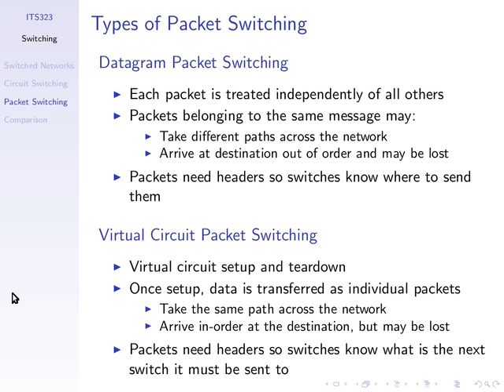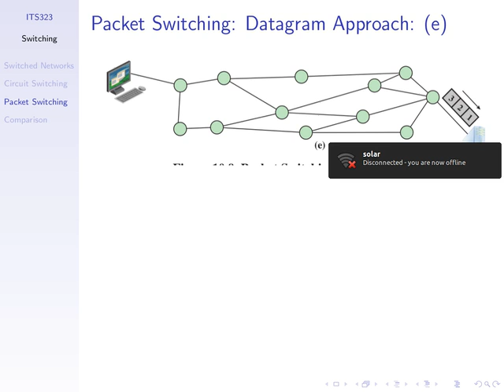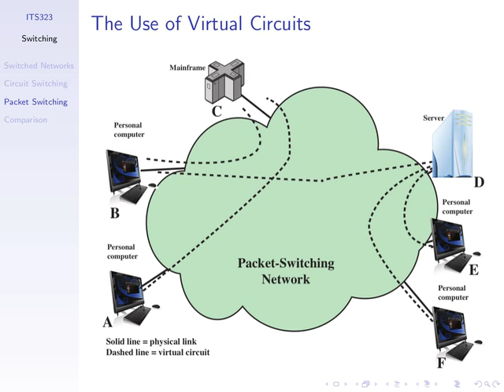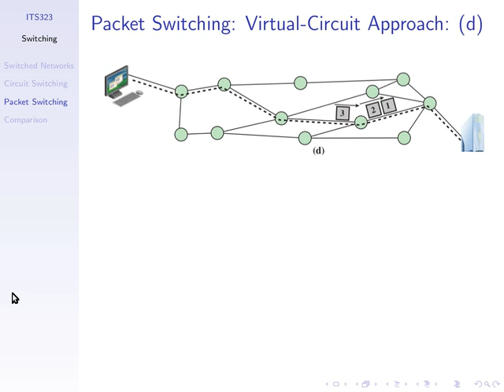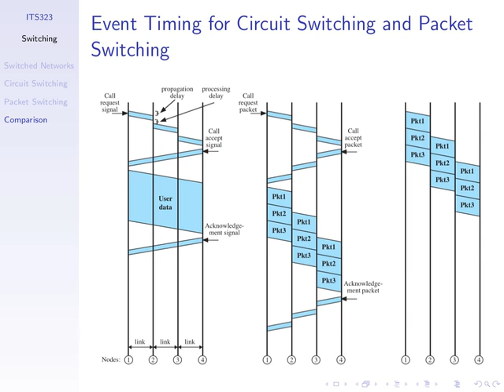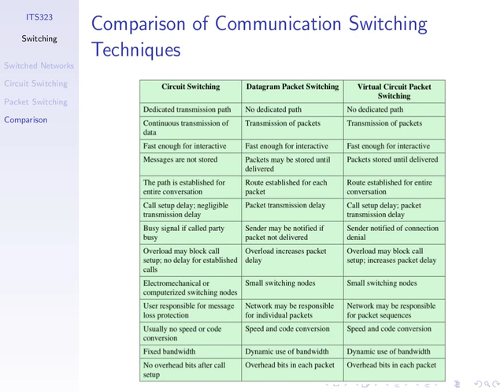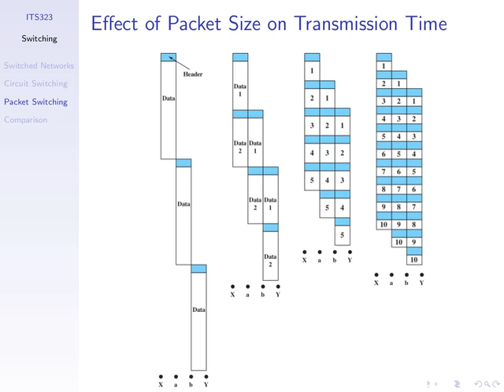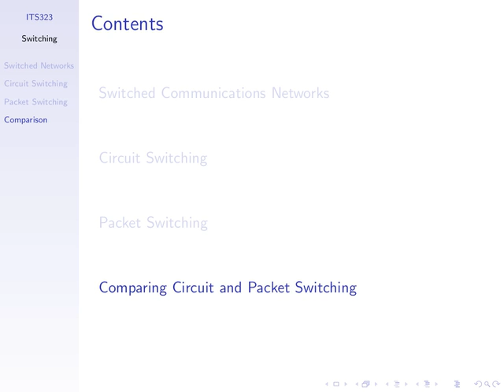ITS323, Lecture 20, IT, 24 Aug 2011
Lecture 20 for IT Section of ITS323 Introduction to Data Communications at Sirindhorn International Institute of Technology, Thammasat University. Given on 24 August 2011 at Bangkadi, Pathumthani, Thailand by Steven Gordon.